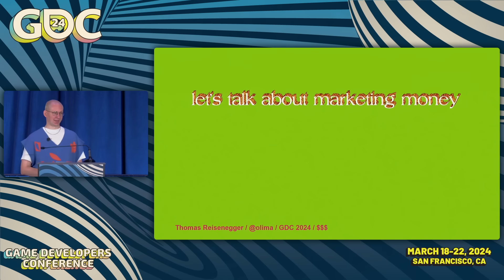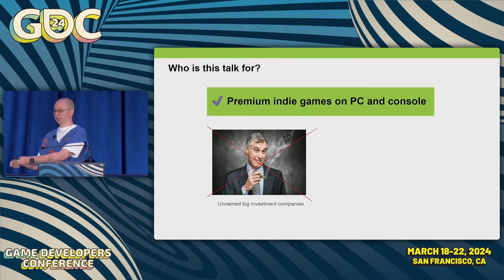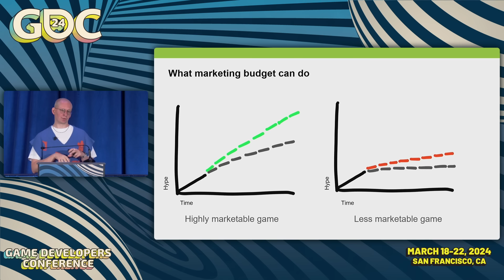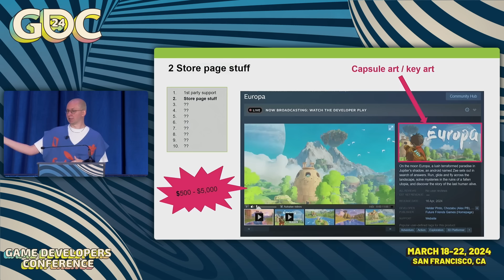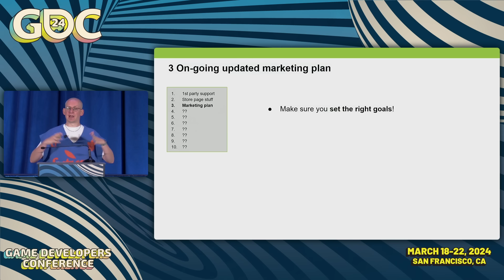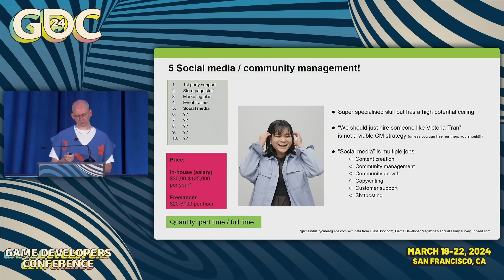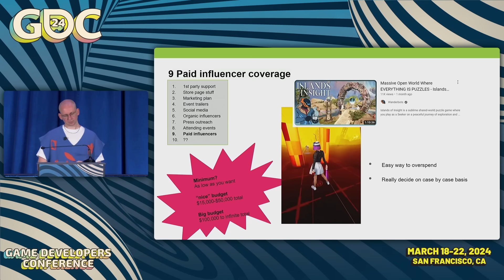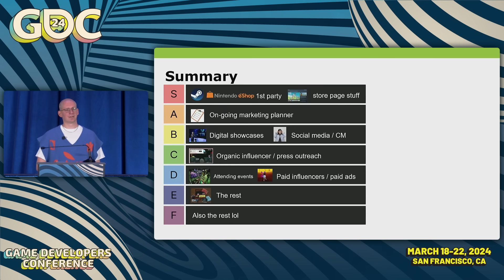The Marketing Money Talk: How to Budget Your Indie Game's Promotion Campaign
A lot of indie devs have to work with small budgets to promote their game, so it's key to spend every penny wisely! This GDC 2024 talk is all about how to wisely spend pennies on your promotional campaign.